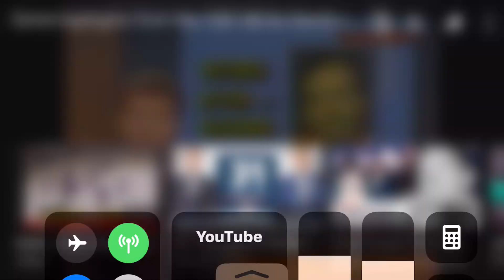November 3 1987 Devils at Islanders highlights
Isles double up New Jersey at Nassau Coliseum